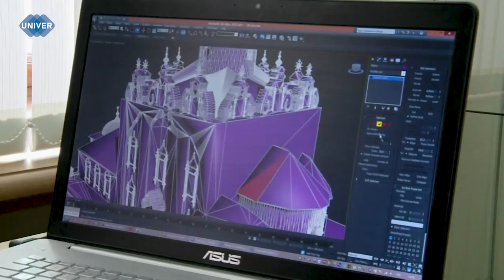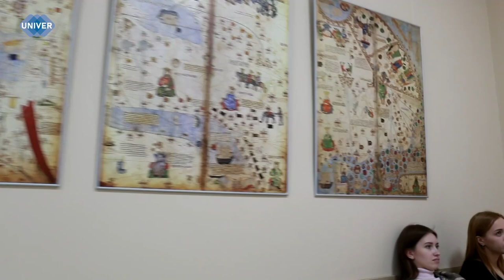ИНСТИТУТ МЕЖДУНАРОДНЫХ ОТНОШЕНИЙ, ИСТОРИИ И ВОСТОКОВЕДЕНИЯ КФУ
В Институте международных отношений, истории и востоковедения Казанского федерального университета ты можешь изучать языки, заниматься научной деятельность, а после стать высококвалифицированным специалистом в самых разных областях: от органов власти и управления до Министерства иностранных дел Российской Федерации. Как поступить? Расскажем в сюжете.